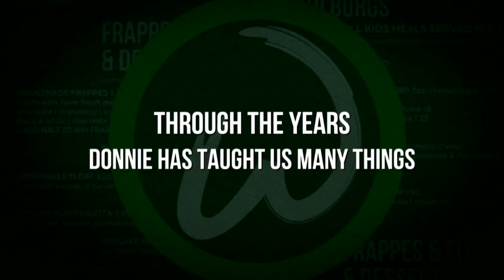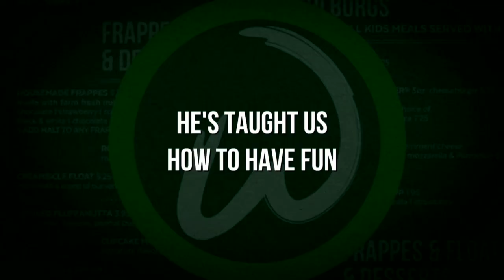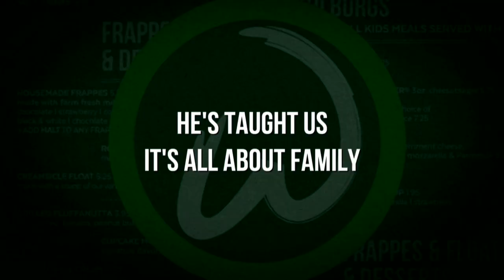Donnie's Wahl Memories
Can you guess what Donnie’s secret to happiness is? Hint: burgers! From the premiere to the finale, Donnie has always kept us entertained on Wahlburgers A&E.